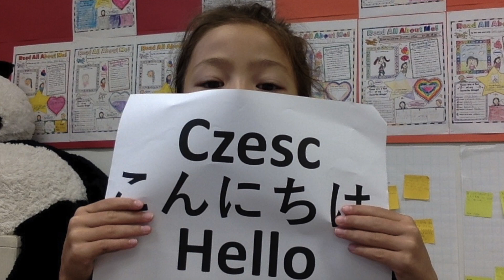Lisa's (G2)IPC Video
During the production of this year's videos we produced as part of the IPC Unit, Different Places, Similar Lives, students used creative commons images. They wrote and recorded their narratives, imported the images, and learned some iMovie editing functions. We hope you'll agree that these are some impressive short films!